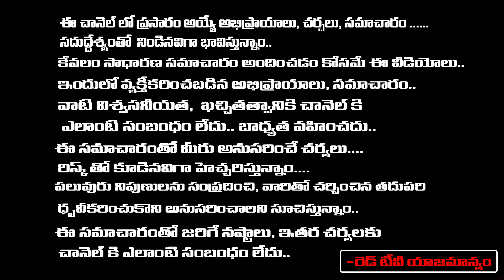YCP Leader GV PRAKESH About Nellore Politics | Chandrababu | Jagan | Narayana | Anil Kumar Yadhav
YCP Leader GV PRAKESH About Nellore Rajakiyalu | Chandrababu | Jagan | Narayana | Anil Kumar Yadhav | First Telugu